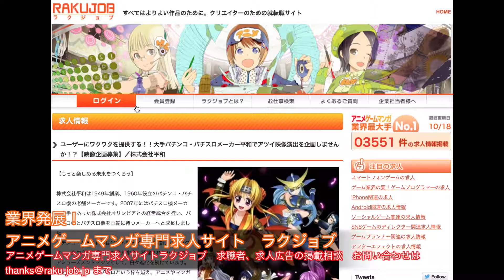遊技機 求人 映像企画 パチンコ・パチスロ